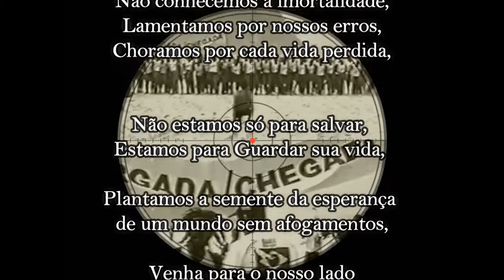Sobrasa Rescue - SC 2016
Com o propósito de melhorar o conhecimento, a integração entre os serviços de salvamento e principalmente a redução do número de afogamentos no Brasil e na América do Sul, o Corpo de Bombeiros Militar de Santa Catarina - CBMSC e a Sociedade Brasileira de Salvamento Aquático - SOBRASA, realizarão o Sobrasa Rescue - SANTA CATARINA 2016 (XVI edição) entre os dias 9 e 12 de Novembro de 2016, na cidade de Florianópolis - SC, Brasil com a participação de guarda-vidas do Brasil e equipes internacionais convidadas.
Nesta mesma ocasião ocorrerá o XII SULAMERICANO DE SALVAMENTO AQUÁTICO